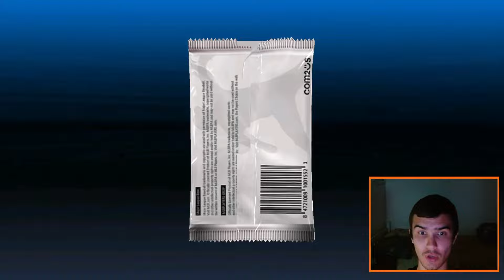MLB 9 Innings 24 - SURPRISING DIAMOND PRIME!!!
John 3:16-18
For God so loved the world that He gave His only begotten Son, that whoever believes in Him should not perish but have everlasting life. For God did not send His Son into the world to condemn the world, but that the world through Him might be saved. He who believes in Him is not condemned; but he who does not believe is condemned already, because he has not believed in the name of the only begotten Son of God.

If you love baseball or MLB 9 Innings, don't forget to check out other 9 innings YouTubers! Links to their channels are below! FEEL THE HEAT

Come hang out with the community in my MLB 9 Innings Discord Server!